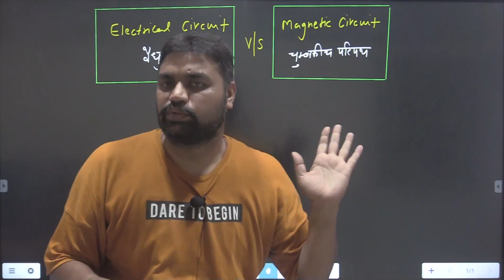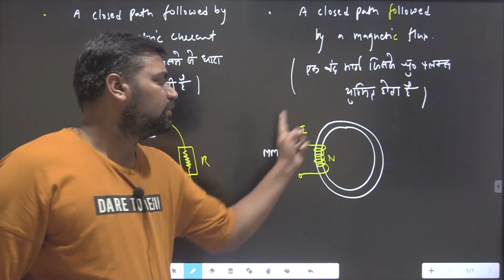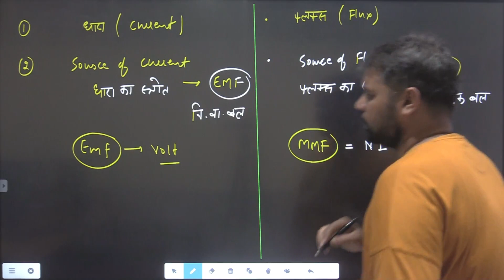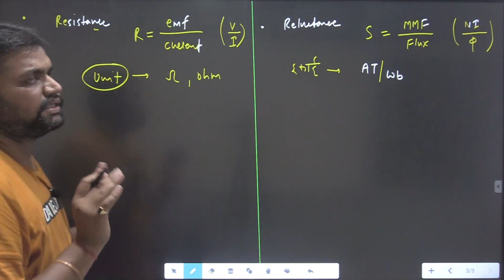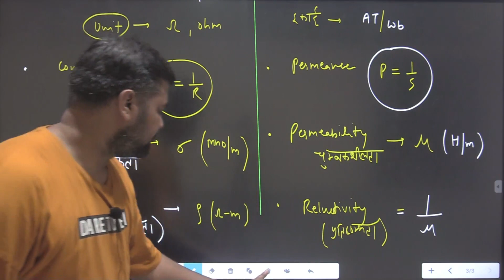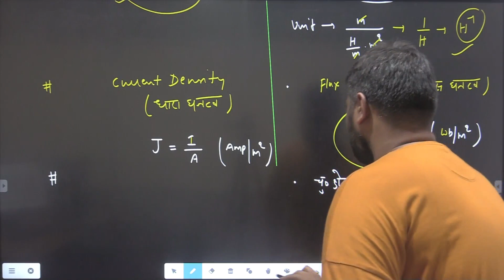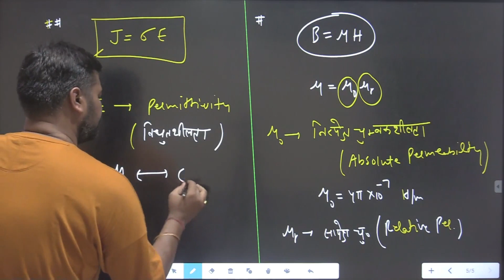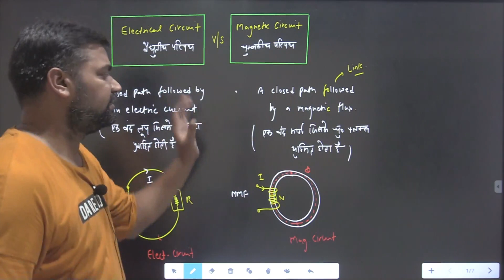Electrical VS Magnetic Circuit ITI Free Online Coaching |Electrician Theory Classes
In this video, We discuss electric circuits and magnetic circuits. This video contains a comparison between electrical and magnetic circuits. A very easy explanation of electric and magnetic circuits is given in this video. Each parameter was compared like the electrical current in the electrical circuit and flux in magnetic. We discuss and explain all points of an electric circuit and magnetic circuit and also discuss Dis-similarity. So check out the full video-

📌  Electrician

📌 Fitter :-